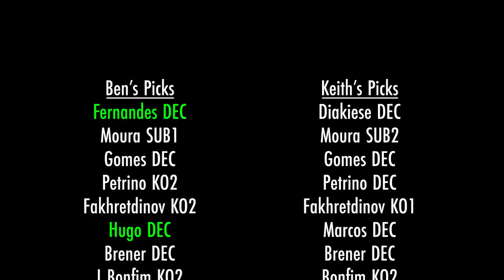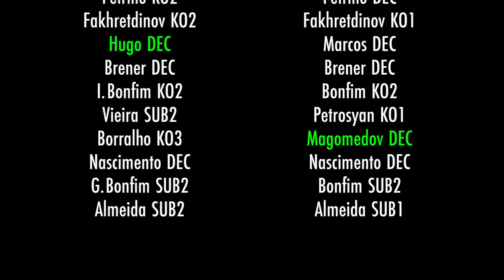Shillan & Duffy: UFC Sao Paulo Preview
Keith and Ben are back, previewing UFC Fight Night 231, also known as "UFC Sao Paulo," with detailed predictions and picks for all 13 fights. Side topics of conversation include legendary WMMA pioneer Megumi Fujii, Gilliard Parana's secret stash of physically imposing women, the two scariest gatekeepers of all time, and of course Bo Nickal.

0:00 Intro: Truly, a Fight Night Deluxe
8:27 Kaue Fernandes (8-1) vs. Marc Diakiese (16-7)
18:49 Eduarda Moura (9-0) vs. Montserrat Ruiz (10-3)
29:02 Angela Hill (15-13) vs. Denise Gomes (8-2)
41:30 Vitor Petrino (9-0) vs. Modestas Bukauskas (15-5)
50:54 Elizeu Zaleski dos Santos (24-7) vs. Rinat Fakhretdinov (21-1)
1:02:15 Victor Hugo Silva (24-4) vs. Daniel Marcos (15-0)
1:10:47 Elves Brener (15-3) vs. Esteban Ribovics (12-1)
1:17:17 Ismael Bonfim (19-4) vs. Vinc Pichel (14-3)
1:27:23 Rodolfo Vieira (9-2) vs. Armen Petrosyan (9-2)
1:39:03 Caio Borralho (14-1, 1 NC) vs. Abusupiyan Magomedov (25-5-1)
1:50:10 Rodrigo Nascimento (10-1, 1 NC) vs. Don'Tale Mayes (10-5, 1 NC)
1:57:01 Gabriel Bonfim (15-0) vs. Nicolas Dalby (22-4-1, 2 NC)
2:10:21 Jailton Almeida (19-2) vs. Derrick Lewis (27-11, 1 NC)
2:26:01 A quick rundown of all the picks